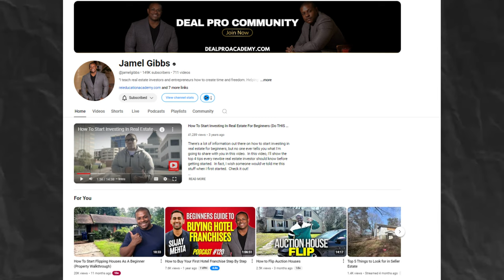The ULTIMATE GUIDE To Be Successful In Real Estate In 2024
In this episode, Jamel shares the advanced real estate strategies that have helped him earn millions. He also offers practical advice for anyone looking to succeed in real estate investing.

Free Webinar (JULY 24th): Learn How To Get Hundreds of Properties Without Using Your Own Money!

Today is your LAST CHANCE to get your ticket for the Grow Your Wealth Bootcamp event this Saturday July 20th where I will teach you Business Credit and Business Funding to take your business to the next level.

00:00 Introduction
01:28 Jamel's Popular Video
02:30 What Is Seller Financing
04:37  Seller Financing Fully Explained
06:30 How To Make A Deal Using Seller Financing
09:20 How Jamel Gibbs Get Into Seller Financing
12:50 Auctions Strategy
15:30 How To Take A Risk On Auctions
17:55 How Jamel Get Into Real Estate
20:06 HELOC Strategies By Jamel
23:50 Should You Buy Houses In Traditional Way?
28:40 Black Community Real Estate Issue
30:00 How To Get a Deal With Foreclosure
31:40 Why Subject To Is The Best Strategy For Jamel